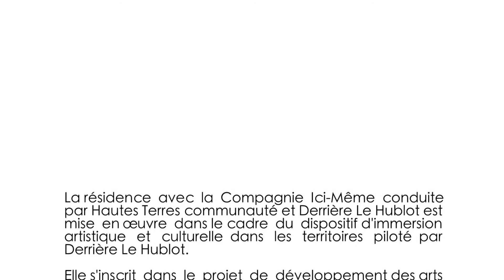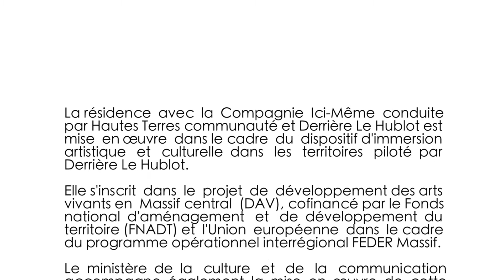Teaser 6 - La Compagnie ICI MÊME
SAMEDI 4 MARS : VISITES GUIDÉES DONT VOUS ÊTES LE HÉRO
À l’aide d’un smartphone mis à votre disposition, laissez-vous guider à la découverte des lieux et de leur face cachée. Des parcours à explorer à travers les yeux d'un personnage mystère à Lusclade (ferme du Ventoux), Neussargues en Pinatelle (gare), Massiac (BTP CFA CANTAL - Massiac).

Inscriptions à la médiathèque de Massiac (15) :
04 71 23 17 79